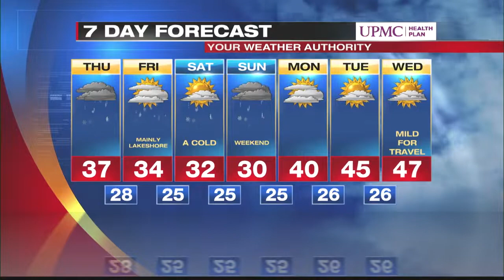Digital LakeShore Forecast